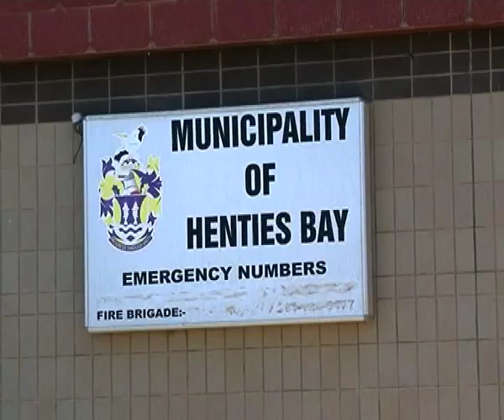Mass Henties- NBC